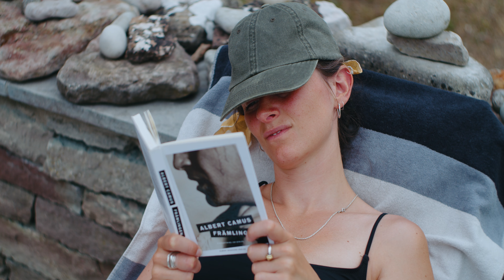Vacation | BMPCC 4K | Helios 44M-4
Slow days of vacation. Summer 2021.

Shot with the BMPCC 4K and a Helios 44M-4.
(Except the three last ones shot with Sigma 18-35)